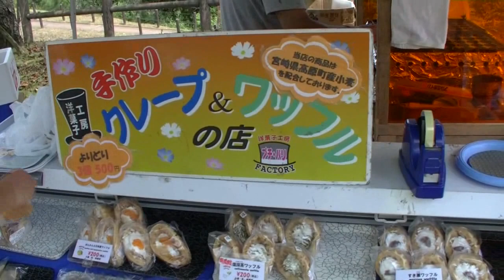宮崎県小林市須木村ランド まこギャラリー マリオとはるの水カリンバ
宮崎県小林市須木村ランド　まこギャラリー　マリオとはるの水カリンバ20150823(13)